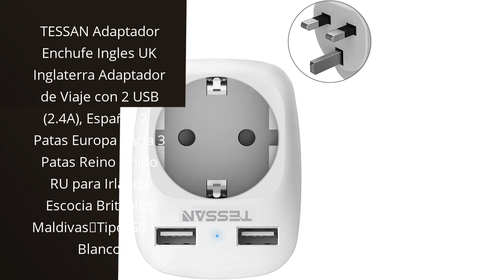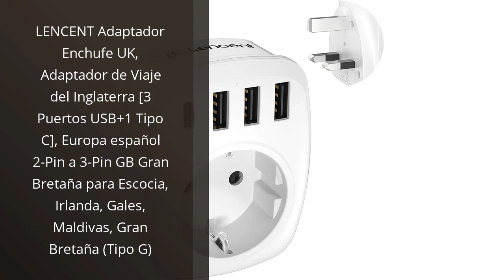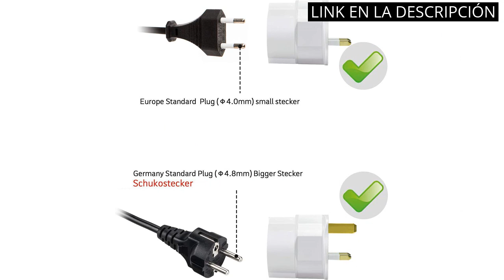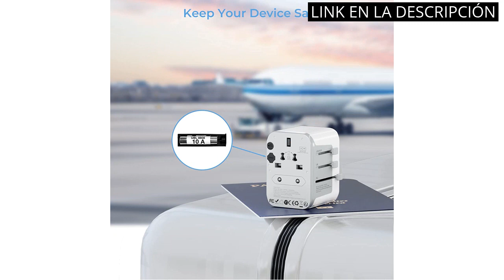Adaptador enchufe irlanda: Descubre los mejores adaptadores de enchufe para viajar a Irlanda ✔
✋  Aquí están descubre los mejores adaptadores de enchufe para viajar a irlanda disponibles en el mercado.

🔽🔽🔽 ENLACES DE COMPRA ADAPTADOR ENCHUFE IRLANDA 🔽🔽🔽

1) TESSAN Adaptador Enchufe Ingles UK Inglaterra Adaptador de Viaje con 2 USB (2.4A), Español 2 Patas Europa hacia 3 Patas Reino Unido RU para Irlanda Escocia Britanico Maldivas（Tipo G） Blanco

2) Adaptador Enchufe De Viaje Universal Enchufe Adaptador Internacional Con Dos Puertos USB Para Japón China Canadá USA EU UK AU Acerca De 150 Países Para Navidad (Negro)

3) TESSAN Adaptador Enchufe de Viaje Universal, Internacional Adaptador Enchufes con 4 USB, Cargador Universal para EU, Reino Unido, Americano, Canadá, Australia y Otros países

4) LENCENT Adaptador Enchufe UK, Adaptador de Viaje del Inglaterra [3 Puertos USB+1 Tipo C], Europa español 2-Pin a 3-Pin GB Gran Bretaña para Escocia, Irlanda, Gales, Maldivas, Gran Bretaña (Tipo G)

5) VGUARD 3 Piezas Adaptadores de Viaje para Reino Unido, Adaptador de Enchufe de Europa a Reino Unido, UE 2 Pines a UK 3 Pines - Blanco

6) TESSAN Adaptador Enchufe Universal, Enchufe Universal Viaje con 2 USB y 3 USB C (Tipo C), Adaptador de Viaje para USA, UK, Irland, Austuralia, Cargador Universal para Más de 224 Países, Travel Plugs

00:00 - Intro
00:06 - 1) TESSAN Adaptador Enchufe Ingles UK Inglaterra Adaptador de...
00:38 - 2) Adaptador Enchufe De Viaje Universal Enchufe Adaptador...
01:10 - 3) TESSAN Adaptador Enchufe de Viaje Universal, Internacional...
01:40 - 4) LENCENT Adaptador Enchufe UK, Adaptador de Viaje del...
02:22 - 5) VGUARD 3 Piezas Adaptadores de Viaje para Reino...
02:55 - 6) TESSAN Adaptador Enchufe Universal, Enchufe Universal Viaje...
03:26 - Outro